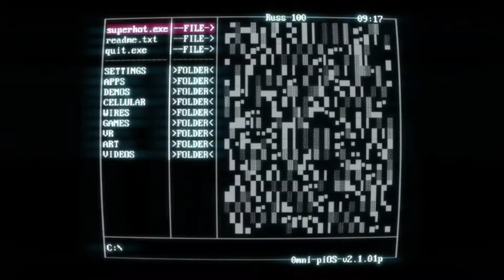Superhot: You Better Quit! - PART 5 - w/ Russ_100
Time only moves when you move in the messed up world that is Superhot! Join Russ as he tries to smash as many red dudes as possible! The game doesn't want us to play any more Superhot - but it's not like we're going to start listening to them now.

I'm also on Twitch - you can catch me live here!